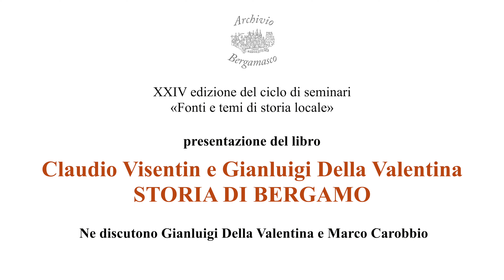Presentazione del volume di Claudio Visentin e Gianluigi Della Valentina, STORIA DI BERGAMO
EVENTO COLLATERALE ALLA XXIV EDIZIONE DEL CICLO DEI SEMINARI DI ARCHIVIO BERGAMASCO 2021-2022
Giovedì 31 marzo 2022 alle ore 17,30 presso lo Spazio Viterbi viene presentato il volume di Claudio Visentin e Gianluigi Della Valentina, STORIA DI BERGAMO. Dalle origini ai nostri giorni, Edizioni Biblioteca dell'Immagine, 2021.
Ne discutono  Gianluigi Della Valentina e Marco Carobbio.

Centro Studi e Ricerche Archivio Bergamasco